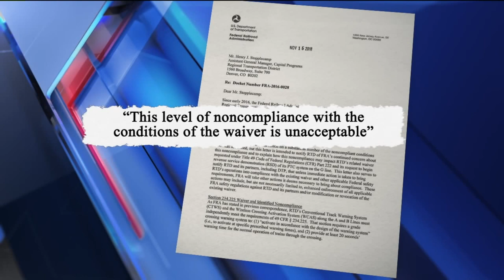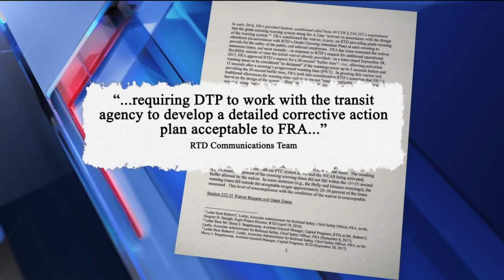Federal agency puts RTD on notice, threatens shut down of A-Line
Agency has until Dec. 14 to submit plan to fix issues